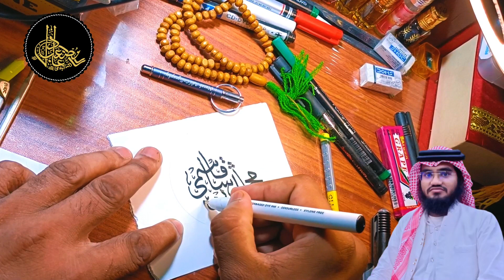خان محمد شان بزم مسرت ||@BazmeMasarrat calligraphy by musab adil ald student of darululoom waqf